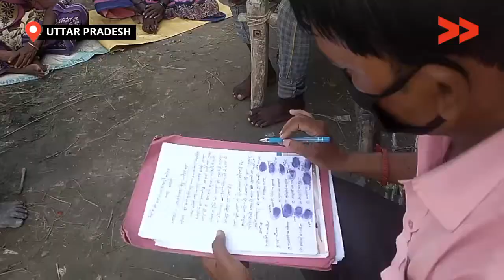भूमिहीन मुसहर समुदाय को आवास योजना का लाभ नहीं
मर्चवार सनवईया गाँव, जिला भदोई ,उत्त्तर प्रदेश जहा  मुसहर परिवार काफी संख्या में रहते है, महादलित समुदाय से आने वाला यह समुदाय अभी भी समाज के सब से निचले पायदान पर है. काफी समय से सामाजिक  और आर्थिक  विसमता का सामना कर रहा यह समुदाय भूमिहीन है. और इस कारण प्रधानमंत्री आवास योजना के तहत मिलने वाला आवासीय पट्टा न होने से 12 मुसहर परिवारो को प्रधानमंत्री आवास योजना व मुख्यमंत्री आवास योजना के लाभ से वंचित होना पड़ रहा है ।

Community Correspondent Anil Kumar reports from Bhadoi, Uttar Pradesh  for Video Volunteers.